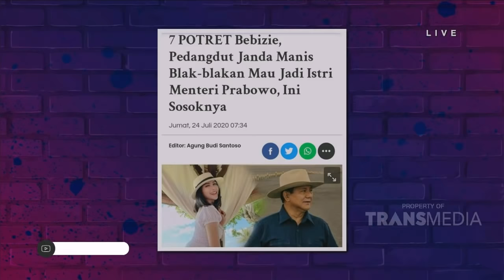PEDANGDUT BEBIZIE INGIN DINIKAHI PRABOWO SUBIANTO! | SANTUY MALAM (19/1/21) P1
SANTUY MALAM
TAYANG SETIAP HARI SENIN-JUM'AT PUKUL 19.00 WIB
Kangen sama komedinya Andre, Sule, Atau Nunung? Gimana kalau mereka disatukan 'kembali' ya? Apalagi ditambah dengan bintang tamu yang nggak kalah serunya. Setelah seharian kerja, saatnya dihibur oleh program baru kami, "Santuy"! Capek Seharian kerja? Lelah banyak masalah? Santuy-in aja bos!